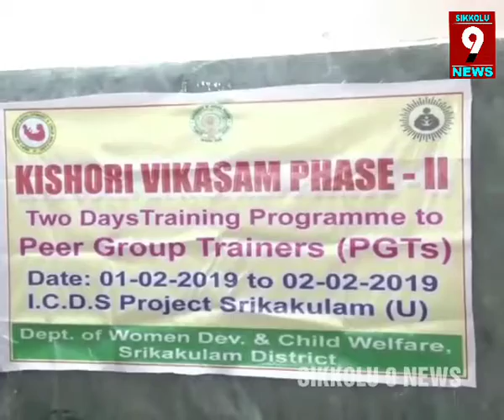బాల్యవివాహాలు,మానవ అక్రమరవాణా అరికడదాం శ్రీకాకుళం అర్బన్ సిడిపిఓ గీత SIKKOLU 9 NEWS